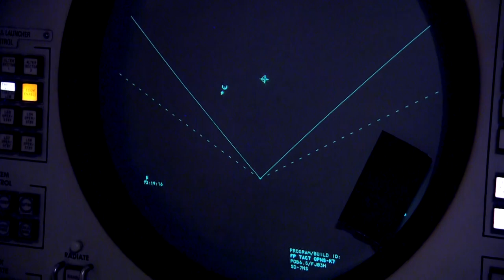NATO deploys Patriot missile defence system to Slovakia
“The war in Ukraine has shown that all NATO countries, in particular the countries on NATO's eastern flank, need to be able to protect their airspace.” Learn why NATO has deployed Patriot missile defence systems to Slovakia.
Synopsis
Russia’s unprovoked invasion of Ukraine has changed the face of European security and underlined the need for combat-ready forces to be able to deploy at speed across NATO territory.
Different NATO Allies are bringing their respective expertise to reinforce the Alliance’s deterrence and defence posture. A Dutch-German Air and Missile Defence Task Force deployed Patriot surface-to-air missile systems near Sliač Air Base, Slovakia in April to reinforce defence capabilities on NATO’s eastern flank.
The Patriot systems will contribute to the NATO Integrated Air and Missile Defence System (NATINAMDS), a network of interconnected sensors, command and control assets, and weapons. These ground-based defensive systems will strengthen NATO’s ability to protect NATO territory against any air and missile threat and attack. The system enables NATO to provide continuous vigilance across NATO airspace.
Transcript
— TEXT ON SCREEN —
NATO HAS DEPLOYED A
PATRIOT AIR DEFENCE
TASK FORCE TO SLOVAKIA

—SOUNDBITE IN GERMAN WITH ENGLISH SUBS —
COL. JÖRG SIEVERS
Task Force Commander in Slovakia

“The war in Ukraine has of course also shown and made it very clear that all NATO countries, in particular the countries on NATO's eastern flank, need to be able to protect their own airspace and have to protect it. So we have to make sure
that no flying object, no missile can endanger
these NATO countries, our NATO Allies.”

THE TASK FORCE
INCLUDES UNITS
FROM GERMANY

AND THE
NETHERLANDS

—SOUNDBITE IN DUTCH WITH ENGLISH SUBS—
CPT. ‘TOMMIE’
Netherlands Fire Unit Commander
“The Patriot weapons system intercepts tactical ballistic missiles, cruise missiles and airborne threats such as aircraft and helicopters. And it does this by using the radar system, which directs the missiles towards the target and destroys the target.”

THE PATRIOT’S
GROUND-BASED RADAR

CAN TRACK UP TO 100 TARGETS

—SOUNDBITE IN DUTCH WITH ENGLISH SUBS—LT. COL. PATRICK WEKKING
Netherlands Detachment Commander
“The Patriot at its core is a defensive system. The system is built to be deployable against a variety of possible threats. Right now our mission is to protect the critical objects here in this area against tactical ballistic missiles.”

1st LT. ELISABETH MEPPELINK
German Air Force 1st Air Missile Defence Group
“Of course, it is important that we are on site with several countries because these various countries also bring their respective expertise, and so we can also rely on the other countries and draw on their experience and thus make a major contribution here as an entire multinational task force.

THE TASK FORCE
WAS DEPLOYED

AFTER SLOVAKIA GAVE ITS OWN
S-300 AIR DEFENCE SYSTEM
TO UKRAINE